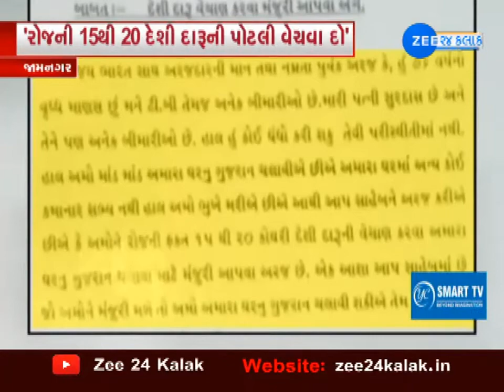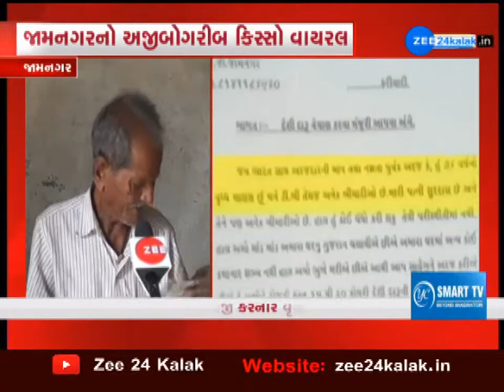Application to sell liquor jamnagar.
જામનગરમાં એક વૃદ્ધે દારૂનો વેપાર કરવાની પરવાનગી માંગી છે. પોતાનાં પરિવારનું ગુજરાત ચલાવવા દેવા માટે દારૂ વેચવાની પરવાનગી માંગી છે.